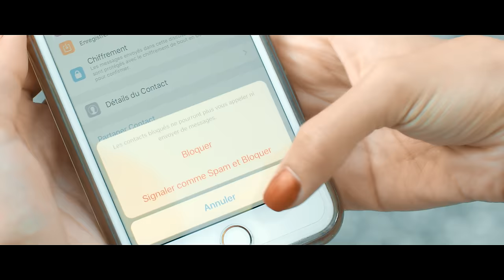Kataleya - J'en Peux Plus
Video Directed by Nellson Anibal & Jihad Kahwaji
Director of Photography: Jihad Kahwaji
Produção: Klasszik

PAROLES:

COUPLET 1:
Pourquoi continuer
Si nos rêves éveillés
Ne sont plus qu’une calamité
À force d’essayer
On a perdu l’espoir
On réalise
Mais c’est trop tard
J'me fous de ta vie
J’me fous de tes lubies
Toi et moi on en restera là
Pourquoi t’essaies encore de t’accrocher
Moi j’ai déjà largué les amarres?

Le soleil vient après l’orage, t’as pas l’air d’avoir compris le message
J’en peux plus,
J’en peux plus j’en peux plus
J’en peux plus…

COUPLET 2:
J’peux plus t’aider
jt’ai déjà tout donné,
ou plutôt tu m’as déjà tout pris
surtout ne crois pas que je serai là pour toi
t’es devenu mon meilleur ennemi
je plie bagage
et je prends le large
j’veux jamais revoir ton visage
et j’veux même pas savoir si t'es bien, désormais je ne penserai plus qu'à moi
à moi à moi à moi
à moi, à moi à moi à moi,